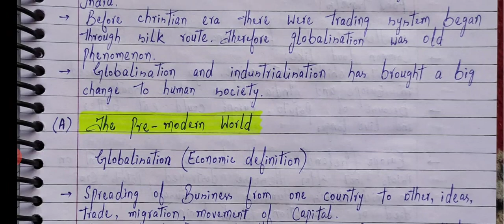The making of global world | Chapter 3 (Part 1) 10th History | JKBOSE